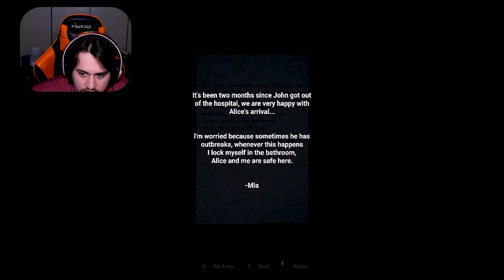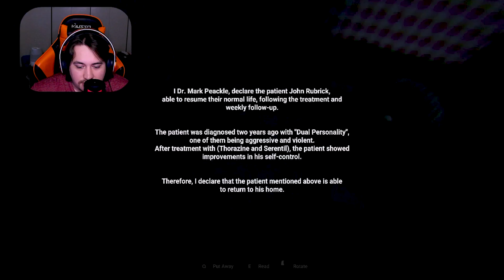P.T. IS BACK - Cycle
Welcome to Cycle, the indie horror game. Basically a clone to Silent Hills P.T if it were released on the PS1. "NEW P.T. Inspired Game is EXTREMELY TERRIFYING! | Cycle (616 Games)"! "Cycle" is a reimagining of the game (P.T. Silent Hills), using original game mechanics and sounds with a short and bizarre story. Using the same "Loop" system to progressively tell the story.